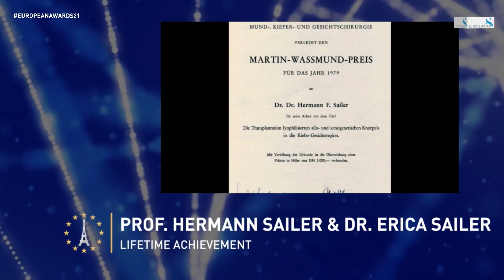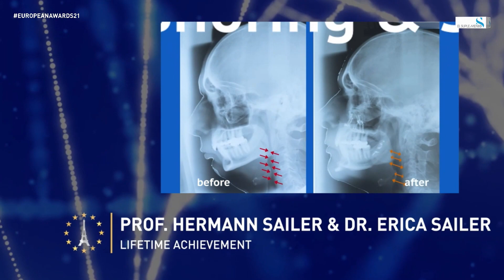Prof. Hermann and Dr. Erica Sailer receive The European Award in Medicine in Lifetime Achievement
Event held at the Ritz Hotel in Paris on November 30th, 2021.